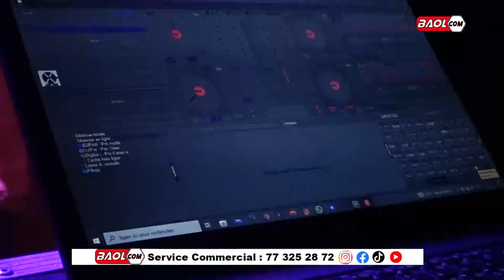L'intégralité Thiapy Show d'Abdallah au Stade Omnisport de Bambey Edition 2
Pour avoir une bonne communication dite Baol Com, Baol Com bienvenue chez vous